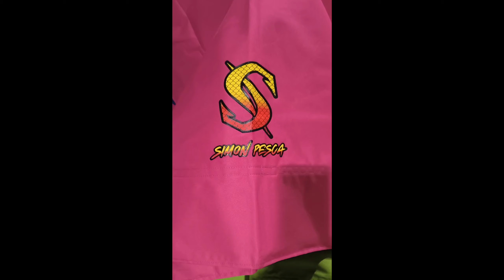COMO FAZER SISTEMA PARA DOURADO COM ISCA VIVA SEMPRE VIVA RIO PARAOPEBA MARIO CAMPOS PESQUEIRO NOVO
Para adquirir os produtos da Loja Boca Pescarias MarketingBaits  chame no
Aproveitem as promoções especiais para o Inscritos nos Canais Boca Pescarias no YouTube.

Para pedir almoço na Beira do Rio em Brumadinho ligue para Novo Sabor Restaurante no número

Link da localização do Pesqueiro Secreto do Encontro de Mário Campos no Google Maps

Link do vídeo Tutorial do caramujo em detalhes